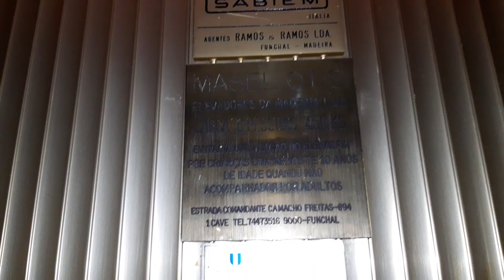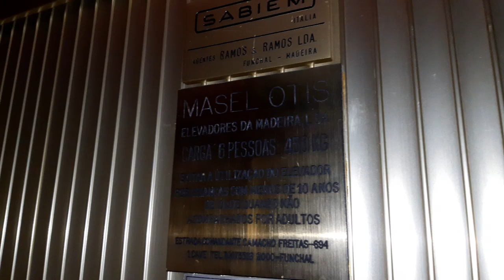Derelict Vintage Sabiem Elevator - Belmond Reid's Palace Hotel, Funchal, PT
My second time filming a Sabiem elevator, but unfortunately this awesome vintage elevator is no longer working and it is now derelict. I bet this has been shut for a long time as evident by the dust particles flying around the cab and the dusty carpeted floor. Although no longer working, you can still able to enter the cab and take a look inside as the landing door was unlocked which was surprising! Completely original with a pull-out scissor gate inside. The nameplate on the rear wall also states the Portuguese installer/distributor that installed this elevator. The half floor numbering is because this elevator is in the middle of a staircase. I didn't bother to film all the other elevators in the hotel as they've been modernized by OTIS.

Wide angle mode was not used while filming as I had to use the flashlight to film the inside of the cab. Flashlight is automatically disabled when wide angle mode is in use.

• Brand: Sabiem
• Installed by: Ramos & Ramos Lda.
• Capacity: 8 Persons/600 kg
• Floors served: 4/5, 5/6, 6/7, 7/8, 8/9 (5 floors)
• Year installed: 1967
• History: Original, now defunct

You are NOT allowed to reupload or reuse any of my contents without my permission!